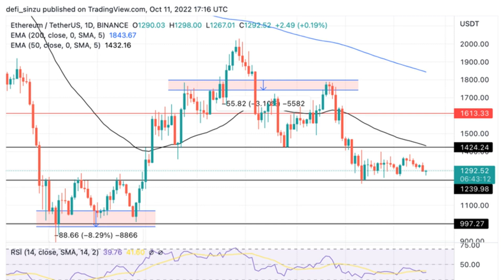Ethereum Gains So Much Demand To Buy At $500, Will This Be Possible?